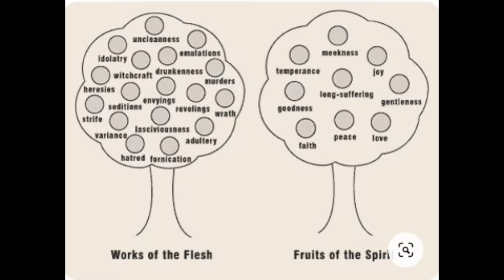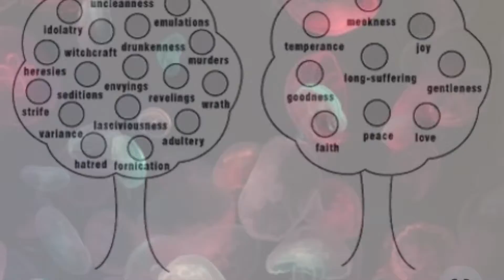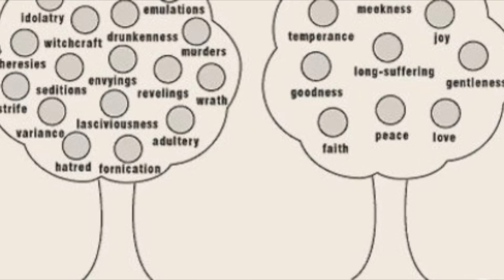26.11.21/மாம்சத்தின் கிரியைகளும் ஆவியின் கனியும்/The works of the flesh and The fruit of the spirit